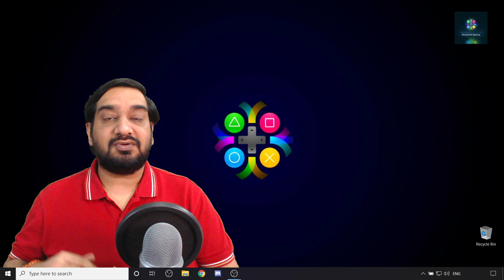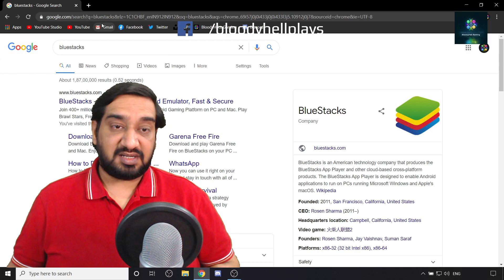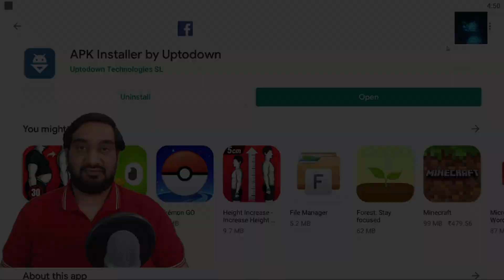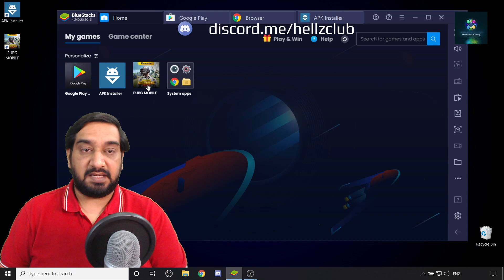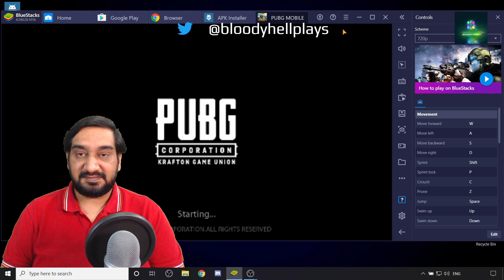EASIEST WAY TO DOWNLOAD PUBG MOBILE ON PC | PUBG MOBILE KOREAN VERSION IN PC | STREAMERS DIGEST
The video explains the easiest way to download PUBG Mobile KR or PUBG Mobile Korean Version on a PC after the PUBG Mobile ban in India. Video guides from where the viewers can download the emulator because Tencent's official emulator i.e. Gameloop is dead, the xapk file of the latest version of the PUBG Mobile KR after the PUBG Mobile ban in India and which app can be used to install it on a PC Emulator. Bluestaks is the emulator downloaded and installed in which a third-party app called 'APK Installer' from a developer called 'uptodown' is used to unzip and install the Korean version of PUBG Mobile. The video explains if there is any risk to PUBG Mobile Global ID if the same social media account is used to create a new ID in PUBG Mobile KR. There is a live demo of the whole process and it is finally tested, through the gameplay, whether the installation is successful.

HARDWARE RECOMMENDATIONS

queries answered in the video

how to download pubg mobile kr on pc

how to download pubg mobile kr on pc after ban

how to download pubg mobile kr on pc after ban in india

how to download pubg mobile kr on emulator

how to install pubg mobile kr on emulator

how to install pubg mobile kr on emulator after ban

how to install pubg mobile kr on emulator in india

how to install pubg mobile kr in pc in india after ban

how to play pubg mobile on emulator in india

how to play pubg mobile kr on emulator after ban

how to play pubg mobile kr on emulator after ban in india

emulator par pubg mobile kr kaise download kare

ban ke baad emulator par pubg mobile kr kaise download kare

how to download and install pubg mobile kr on pc in india

how we can download pubg mobile kr on pc

how we can download pubg mobile kr on pc after ban

how we can download pubg mobile kr on pc after ban in india

how we can play pubg mobile kr on pc in india after ban

which is the best way to download pubg mobile in pc

which is the easiest way to download pubg mobile on pc